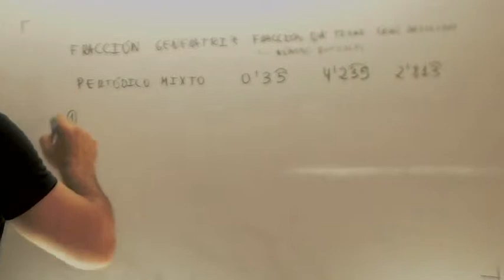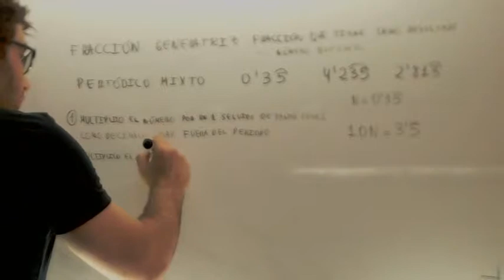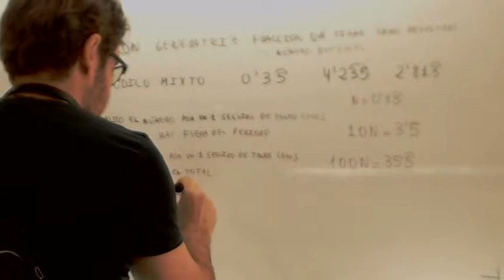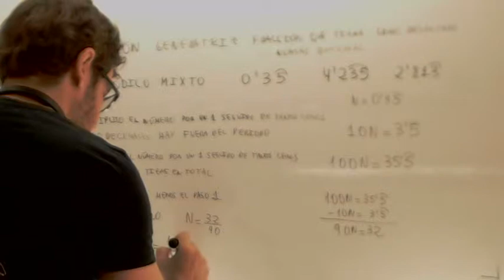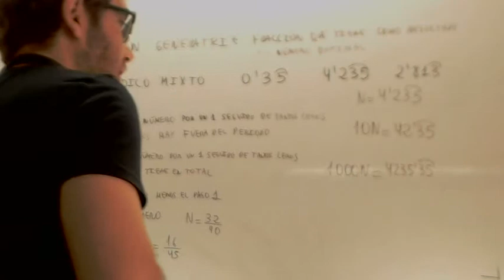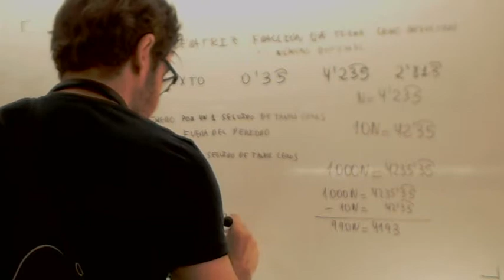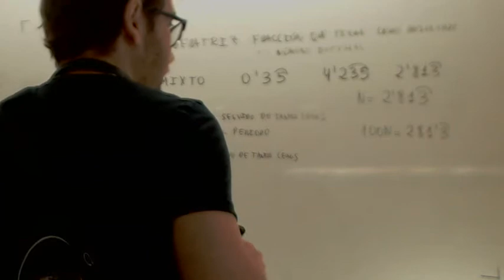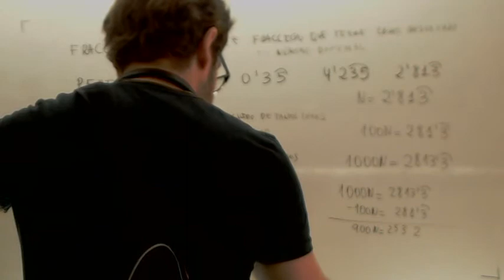De Decimal periodico mixto a fraccion Matematicas Nivelacion 3º ESO Academia Usero Estepona